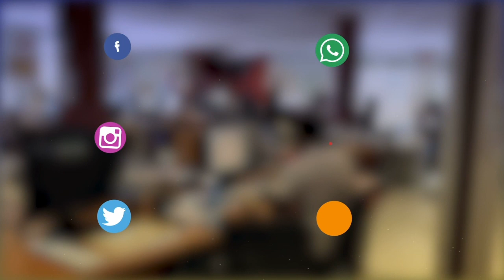TH : L’équipe de France féminine est elle boudée par le public polynésien ?